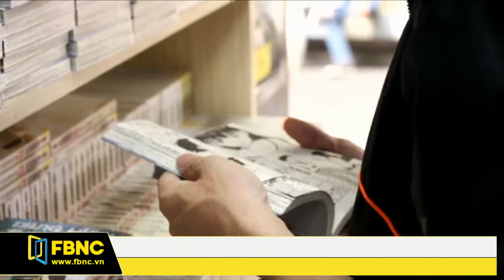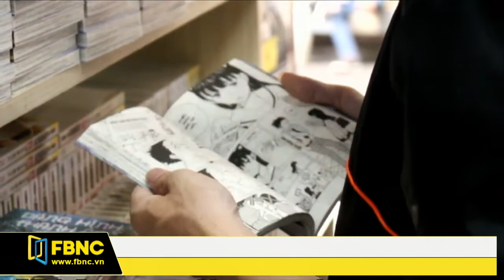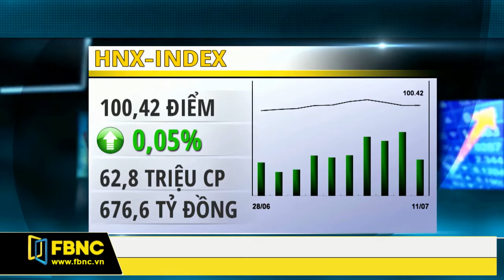FBNC - Giờ tin sáng 12/07/2017 (Phần 3)